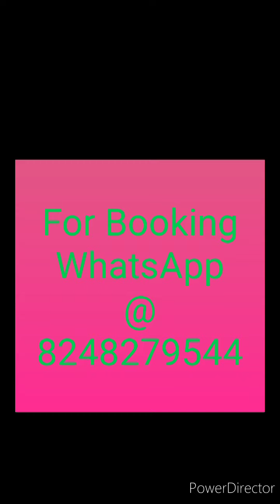Gold finish | Mini choker antic Polish | Real campu Green stone necklace | Microw gold Polish